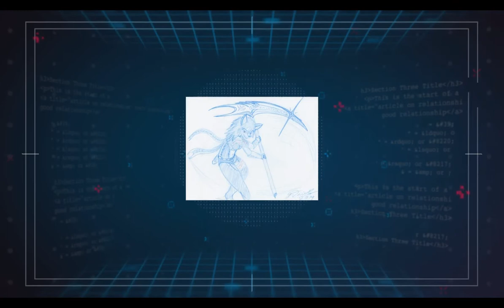carful it's sharp speed drawing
( ( SFW ) )  wow… careful it’s sharp… I love it when everything comes together… and quickly…. This was a fun project to do…. I Whipped this one up in a doctors office for the sketch while I waited to be seen… it took only a few minutes, sometimes I surprise even myself at what an artist can accomplish incomplete sheer absolute boredom… and now hehehe I finally got to finish it and show it to you all the completed project… … hmmm, she needs a story… Anybody got some ideas?...
Overall this was just a fun project and I am glad I finally got to finish it...
Category: --- art, speed drawing, Film & Animation, music, commission, tutorials, furry,